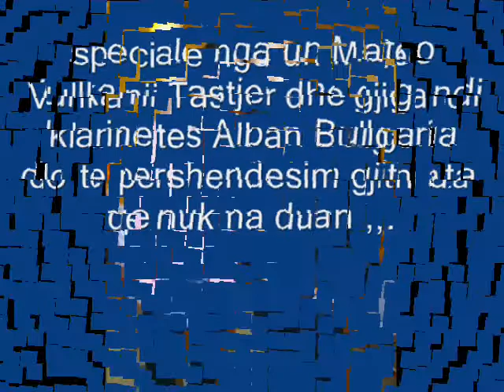Alban Bullgaria & Mateo Vullkani Orkestrale bullgare 2015 new